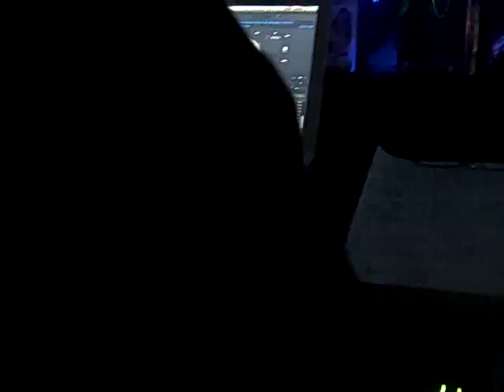wiz khalifa black and yellow